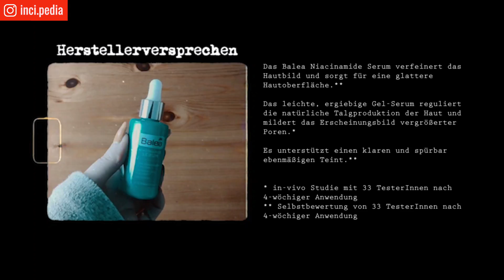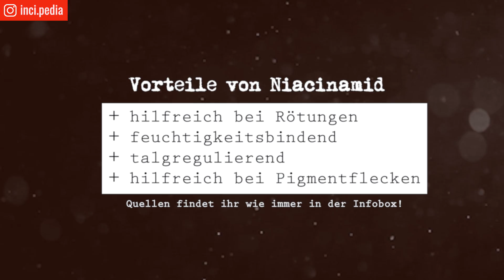Drogerie haut WIEDER raus?! 👊 Balea Niacinamide Hautpflege Serum im Check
Heute teile ich meine ersten Eindrücke zum neuen Niacinamide Hautpflege Serum von Balea. Wie sind die Inhaltsstoffe? incipedia skincare drogerie Wird das Serum aus der Drogerie seinen Versprechen gerecht? Kanalmitglied werden und exklusive Vorteile erhalten

Erwähnte Skincare
Balea Niacinamide Serum

Quellen
zu Niacinamid/Nicotinamid: Shalita AR, Smith JG, Parish LC, Sofman MS, Chalker DK. Topical nicotinamide compared with clindamycin gel in the treatment of inflammatory acne vulgaris. Int J Dermatol. 1995 Jun;34(6):434-7. doi: 10.1111/j.1365-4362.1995.tb04449.x. PMID: 7657446.
Bissett DL, Miyamoto K, Sun P, Li J, Berge CA. Topical niacinamide reduces yellowing, wrinkling, red blotchiness, and hyperpigmented spots in aging facial skin. Int J Cosmet Sci. 2004 Oct;26(5):231-8. doi: 10.1111/j.1467-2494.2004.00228.x. PMID: 18492135.
Draelos ZD, Matsubara A, Smiles K. The effect of 2% niacinamide on facial sebum production. J Cosmet Laser Ther. 2006;8(2):96-101. doi:10.1080/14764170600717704
Wohlrab J, Kreft D. Niacinamide - mechanisms of action and its topical use in dermatology. Skin Pharmacol Physiol. 2014;27(6):311-315. doi:10.1159/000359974

Du interessierst dich für Gesichtspflege bzw. Skincare? Du möchtest wissen, welche Inhaltsstoffe bei unreiner, trockener oder empfindlicher Haut hilfreich bzw. unvorteilhaft sind - und das immer im Hinblick auf wissenschaftliche Erkenntnisse? Dann bist du hier GENAU richtig! Ich erkläre dir was mir geholfen hat, welche Marketingtricks Firmen gern nutzen und zeige auch immer wieder günstige Hautpflege aus der Drogerie. Ein bisschen Beauty gibt's hier übrigens auch!